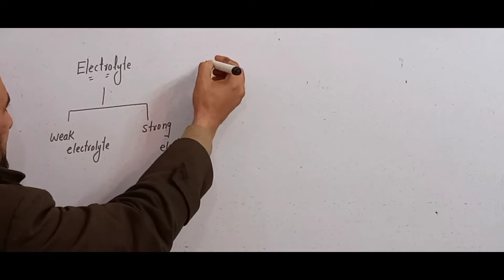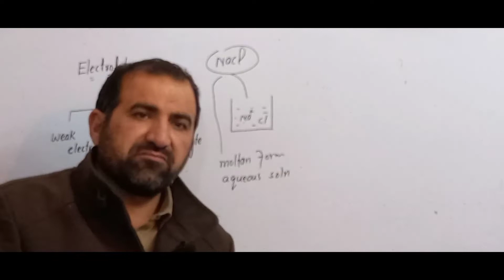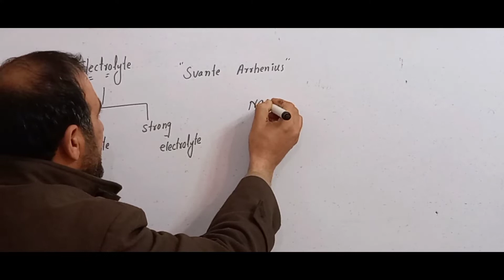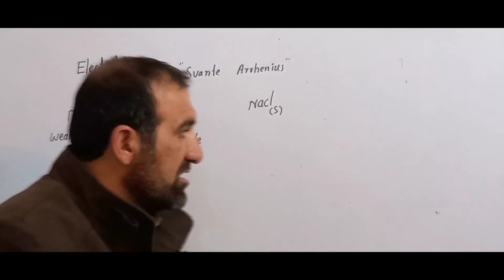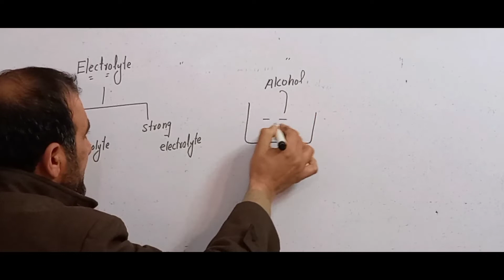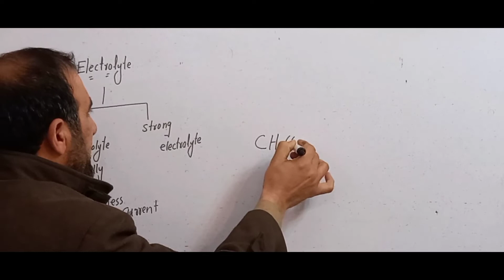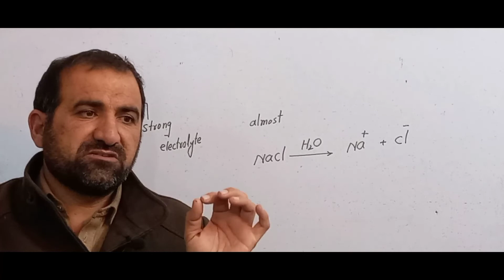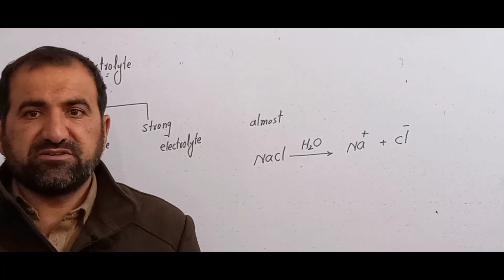electrolyte, types of ectrolytes, electrolysis, electrochemistry in pashto